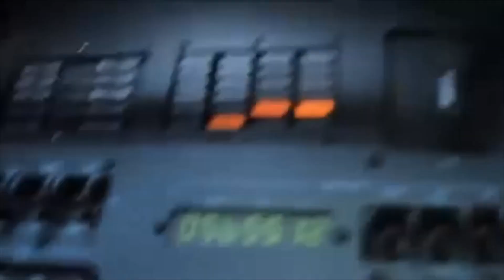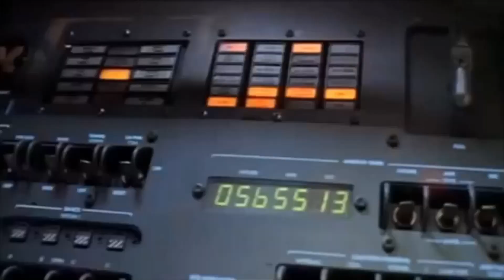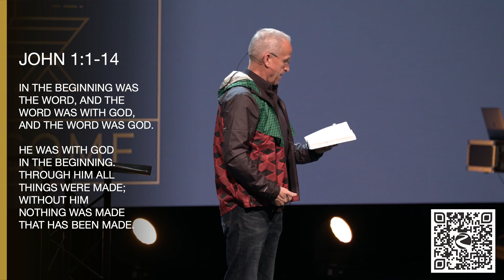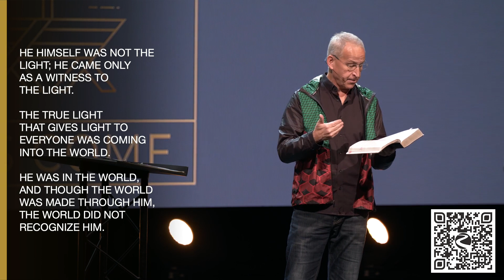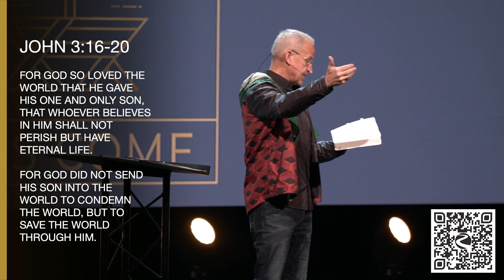Before the Beginning Began. | The Light Has Come | Episode 1 | Pastor Guy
_Message Only_

Before the beginning began there was God. Huh?! Check it out!

Today’s Teaching:

�‭‭John 3:19
�‭‭John 1:1-14, 17-18
�‭‭John 1:5
�John 3:16-20
�John 8:12

At Fox River, our ♥️  is people and our � is Jesus!

Your giving helps the mission live! or use the Fox River Church Mobile App